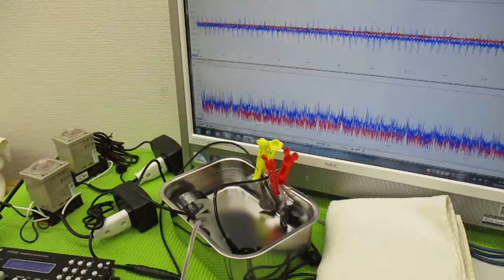超音波の発振制御技術 ultrasonic-labo